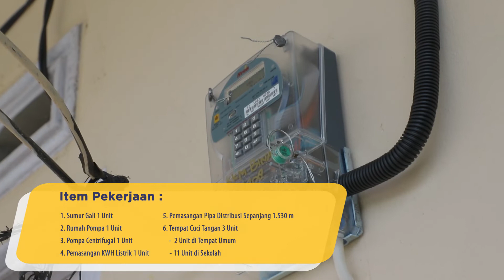Commisioning Test Pamsimas HID Desa Jada Bahrin Kabupaten Bangka TA 2021